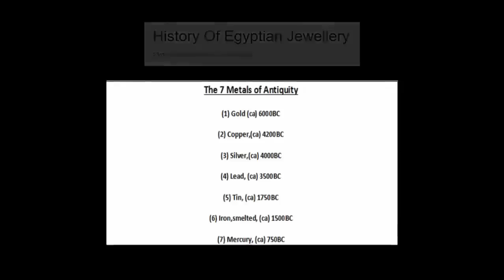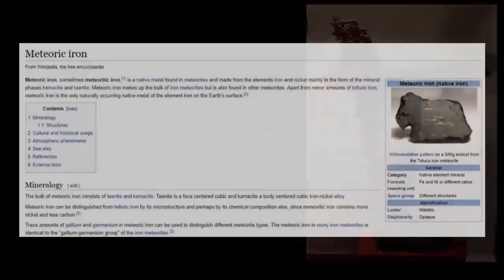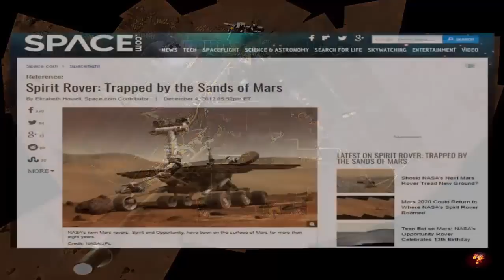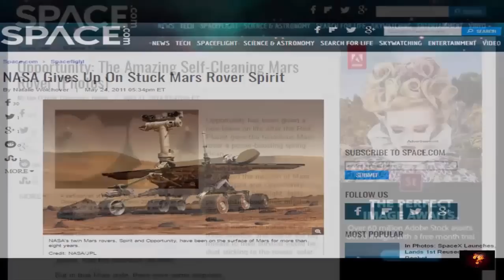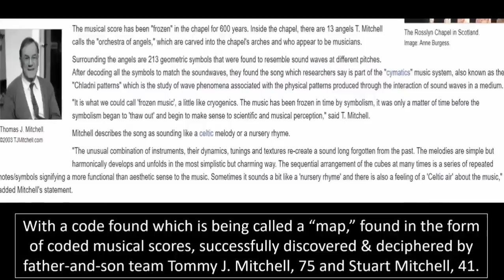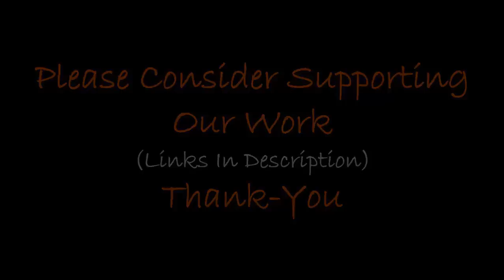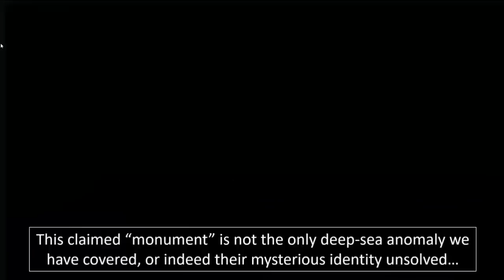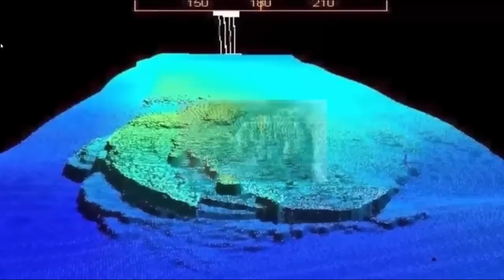Pre-Flood Super-Ruins Found In Japan? 🌼